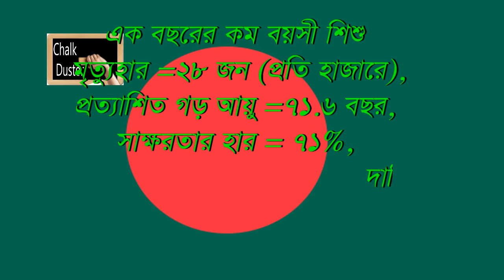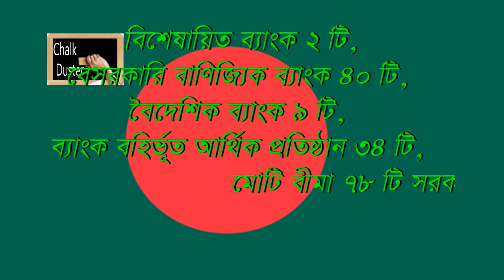BCS/বিসিএস লিখিত প্রস্তুতি আগামী এক বছর যেকোনো সরকারি চাকরির পরীক্ষার প্রশ্ন হতে পারে (প্রথম খন্ড)